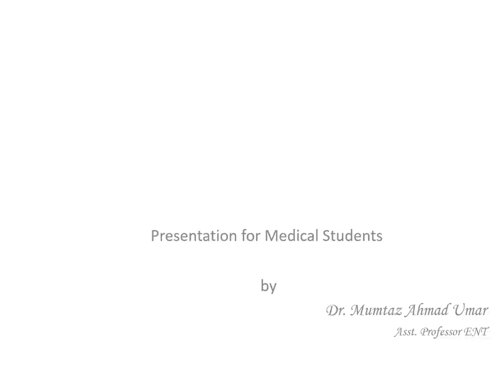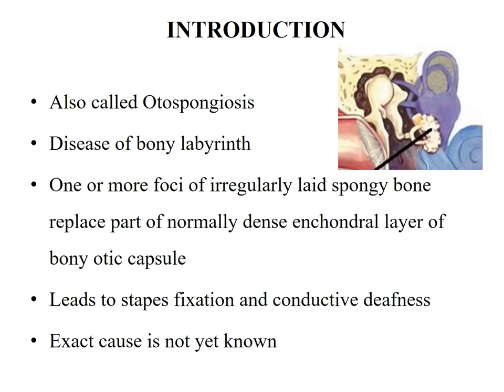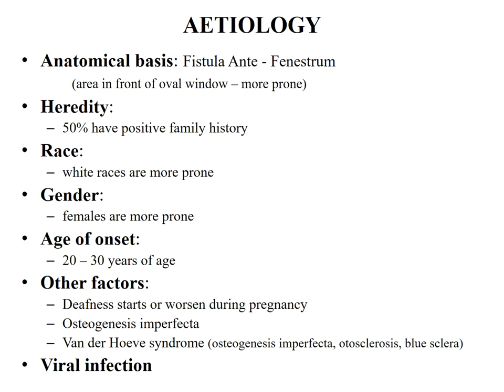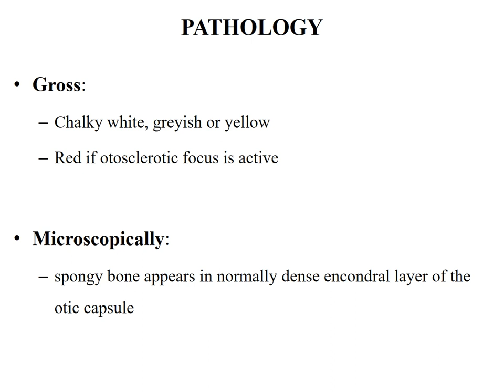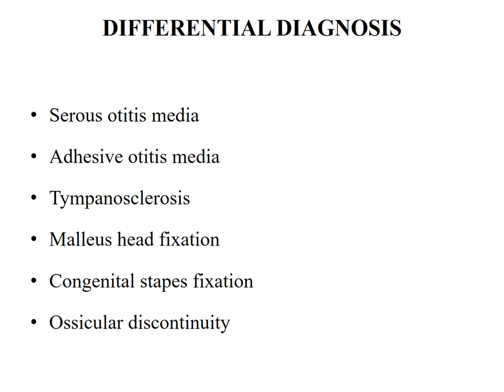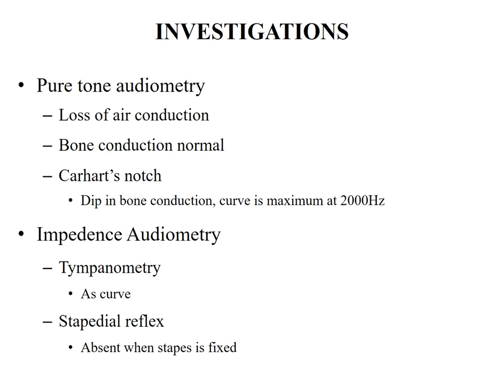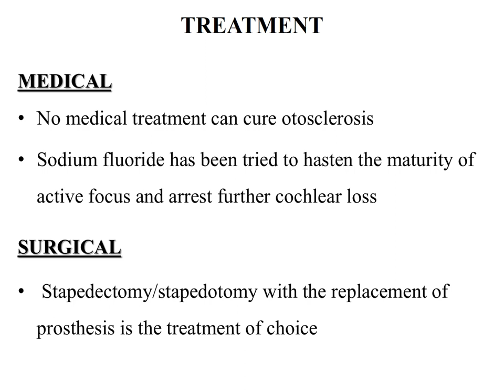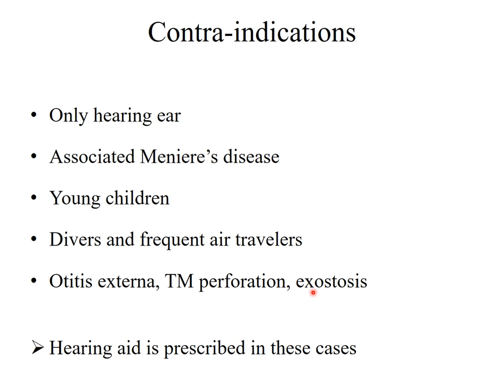OTOSCLEROSIS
Video presentation for medical students